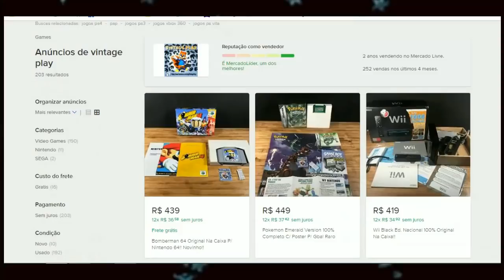Super Mario Land pra SUPER NINTENDO EM 3D! 😱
Gameplay da rom feita por fã que recria Super Mario Land no SNES com os gráficos de New Mario Bros do DS.